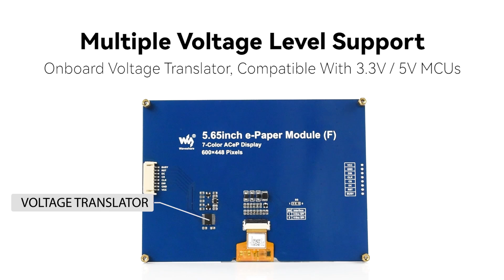Waveshare 5.65inch e-Paper Module ACeP seven-color e-Paper; 600x448 Pixels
This is an 5.65inch Colorful E-ink display module, 600x448 pixels, supports ACeP 7-color. It supports Black, White, Green, Blue, Red, yellow, and Orange.